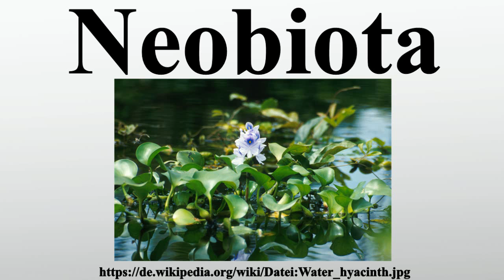Neobiota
Vielen Dank für Ihre Unterstützung:

Als Neobiota bezeichnet man Arten und untergeordnete Taxa, die sich ohne oder mit menschlicher Einflussnahme in einem Gebiet etabliert haben, in dem sie zuvor nicht heimisch waren.Neobiotische Pflanzen nennt man Neophyten , neobiotische Tiere Neozoen und neobiotische Pilze Neomyceten .Diese drei Bezeichnungen sind vor allem im deutschsprachigen Raum gebräuchlich.Im Englischen werden vorwiegend zusammenfassende Bezeichnungen wie alien species oder, bei verdrängenden Potenzen, invasive species verwendet, ohne Unterscheidung zwischen Pflanzen, Tieren und Pilzen.

Bild-Copyright-Informationen
Urheber Info: Photo by Ted Center.